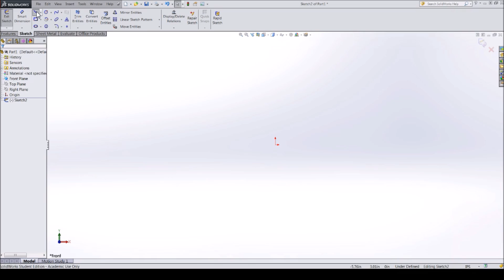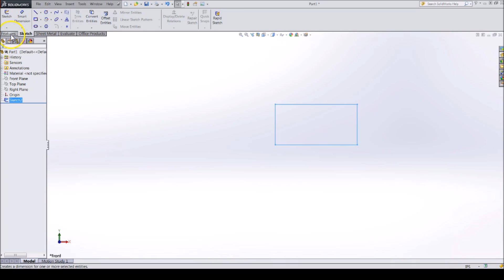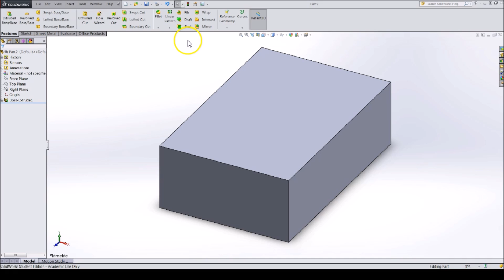Simbot Solidworks Series: 2.1 - Sketch and Extrude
Episode 2.1 - Sketch and Extrude
This video demonstrates how to create a simple sketch and how to extrude the sketch to create a simple part.

The Simbot Solidworks Series is a set of introductory tutorials on how to use Solidworks to design an FRC robot.